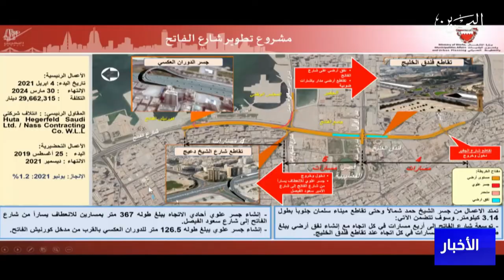البحرين مركز الأخبار : وفد من الصندوق السعودي للتنمية يزور عددًا من المشاريع التنموية والإسكانية